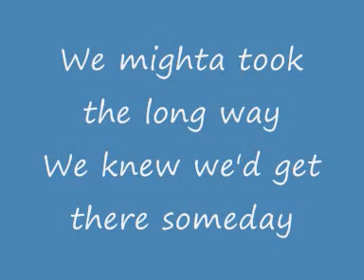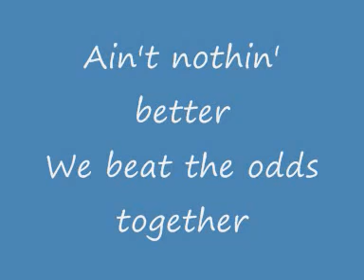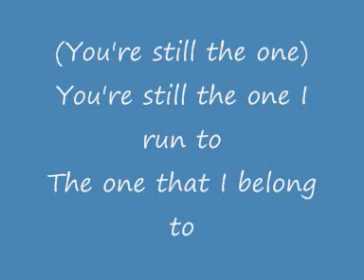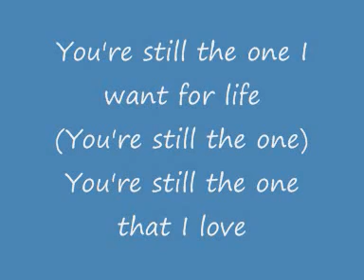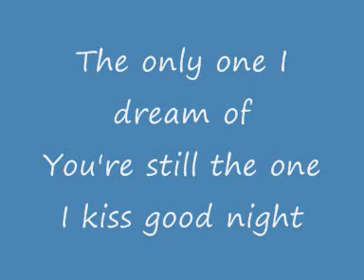You're Still The One Lyrics On Screen - Shania Twain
Shania Twain - You're Still The One with lyrics.